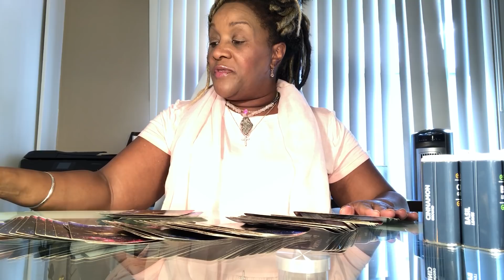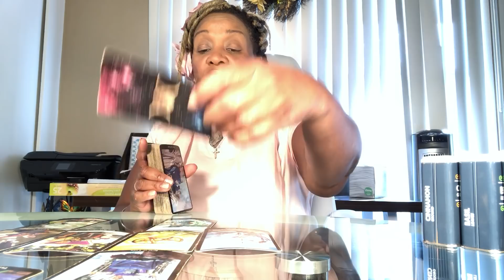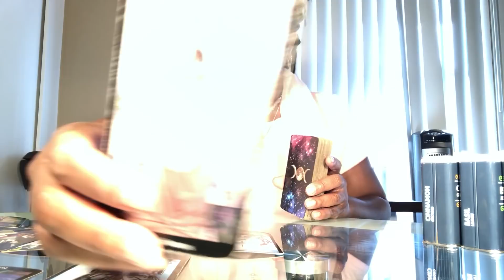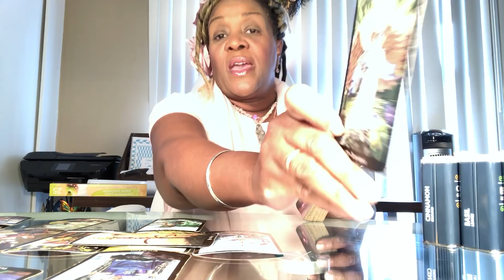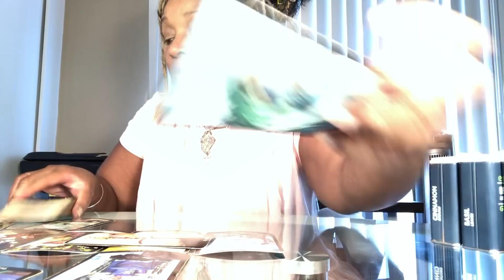Sagittarius February 2018 Astrology | Tracey Brown Live